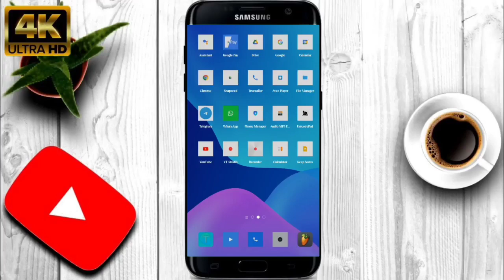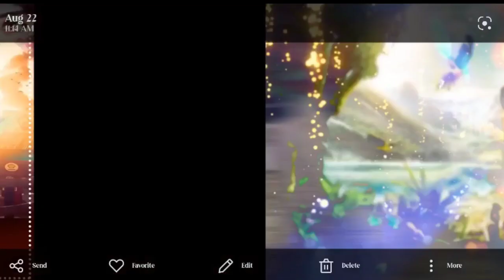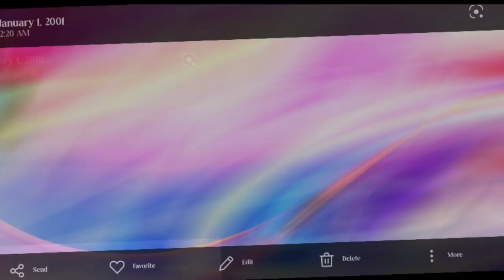Bhojpuri Poster Audio Video PNG sticker PNG | Audio Video Black PNG download kare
new poster,background,

Thanks. For. Watching Jay Hind Jay Bharat

Keyword Tag:-